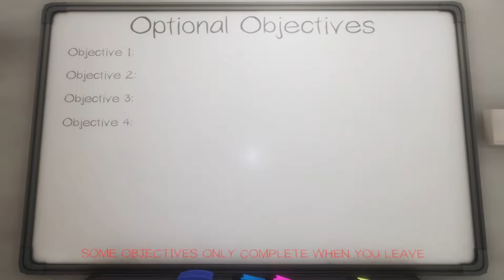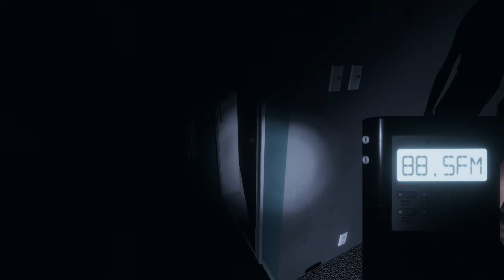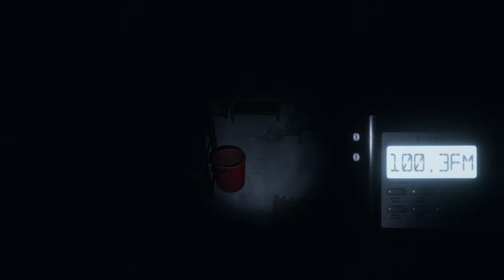PhasmoPhobia με την παρέα 57